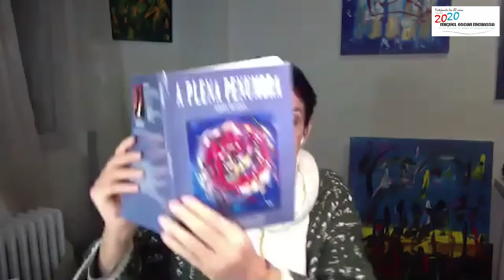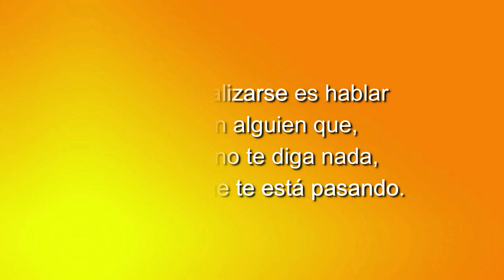115 LOS CUENTOS DE NORMA: QUIÉREME PARA SIEMPRE, AHORA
115 LOS CUENTOS DE NORMA: QUIÉREME PARA SIEMPRE, AHORA